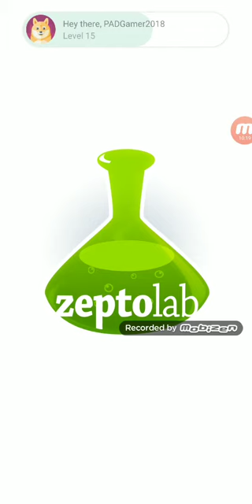Simon's Cat Crunch Time S22 ep 87 Garfield Snack Time returns ep 65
15 minutes!